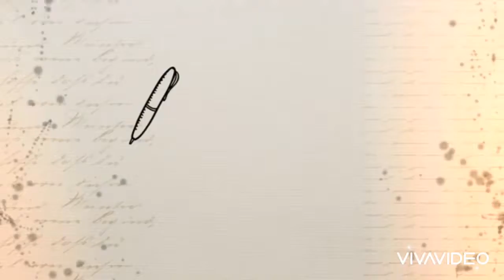Speed cubing - wooden snake cube 6.67 seconds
Ayaan is 9 year old and is trying hard to solve the snake cube fast. He was able to solve the snake cube in 6.67 seconds!!